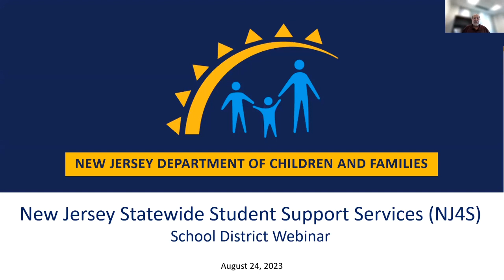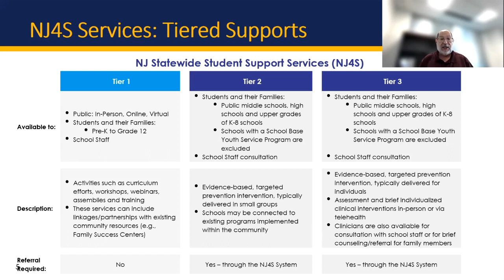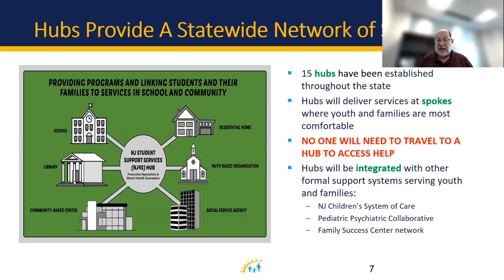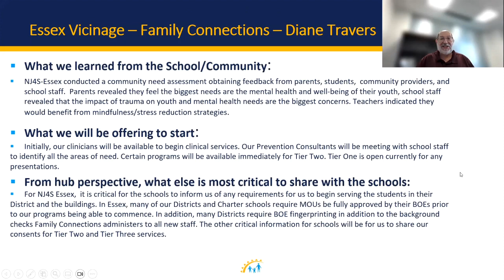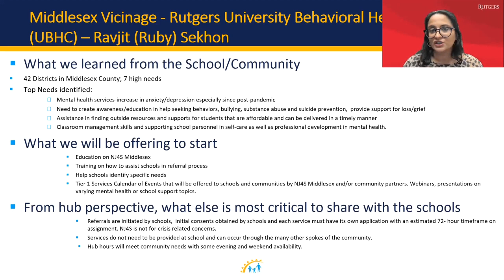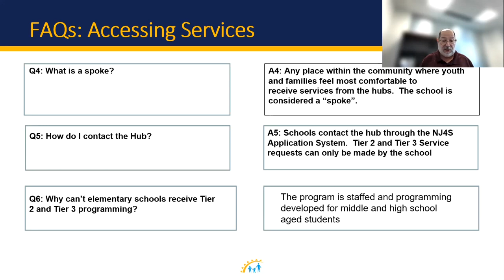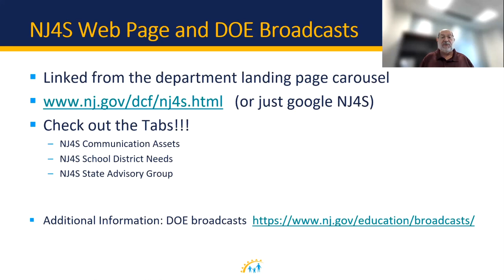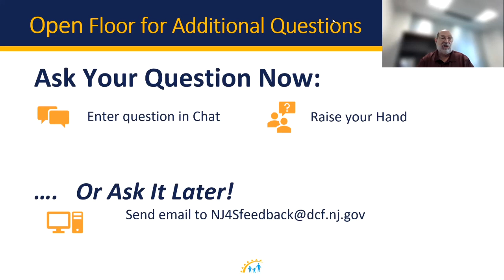NJ Statewide Student Support Services (NJ4S) Network -- Webinar for School Employees, 8-24-23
As New Jersey prepares to roll out a new, hub-and-spoke model to connect youth to prevention services in their schools and communities and to support their mental wellbeing, leaders from the New Jersey Department of Children and Families and some of the 15 statewide regional hubs conducted a webinar for school employees to learn more about this important new initiative.